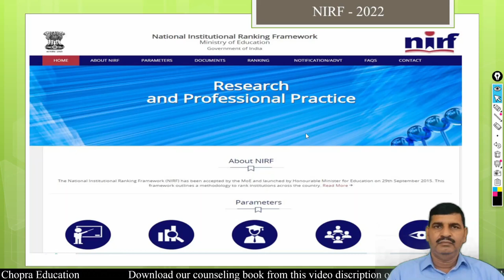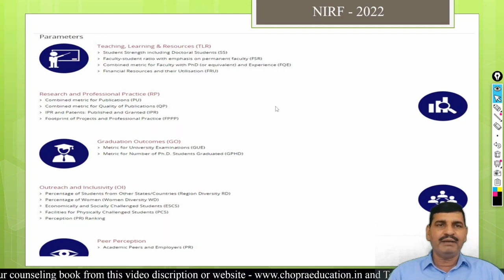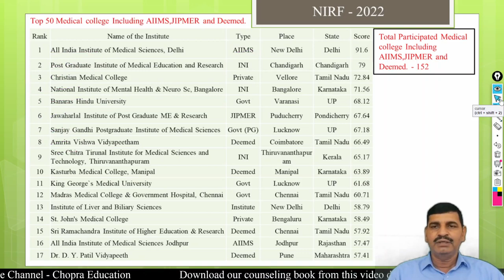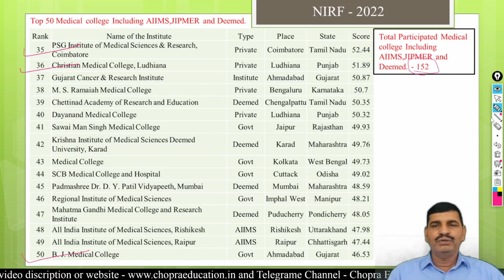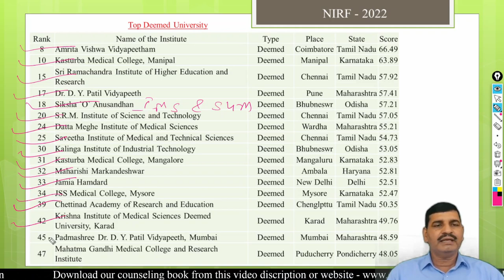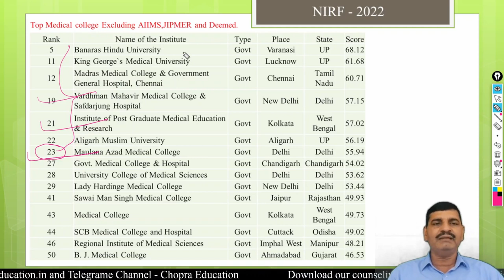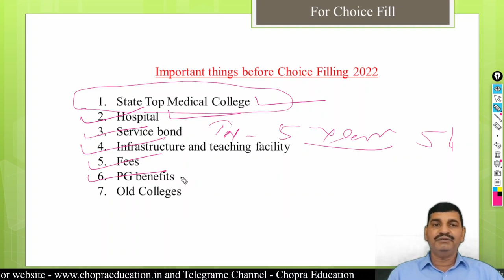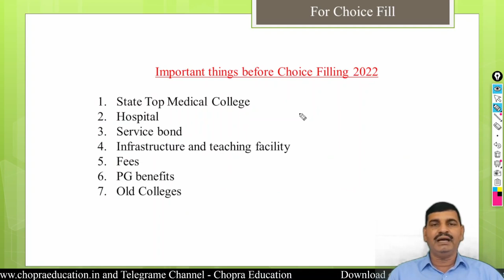NIRF Medical/Dental College ranking 2022 !! Govt issued rank of MC AIIMS & Deemed !! Choice List